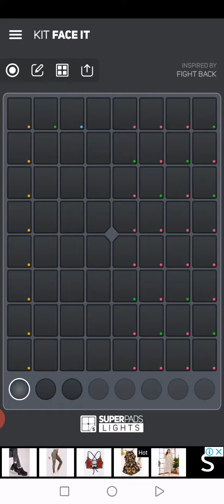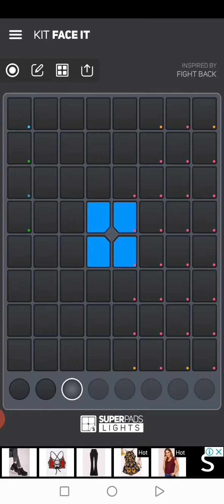Super Pads Lights #128 Fight Back by NEFFEX KIT: FACE IT